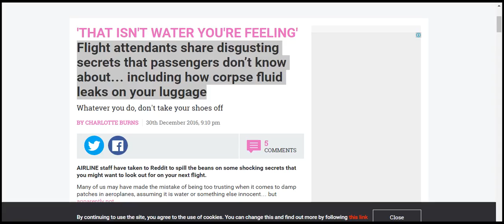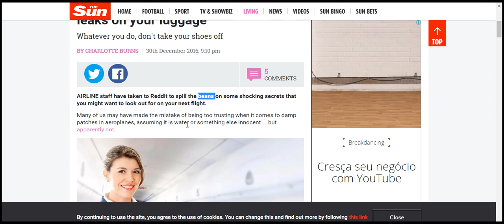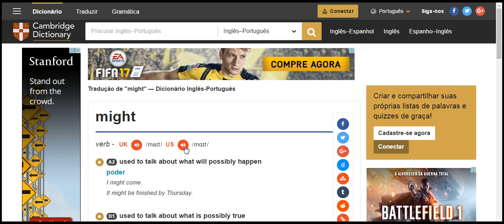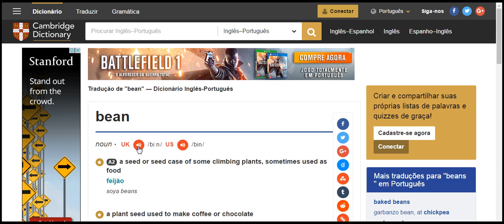Flight attendants share disgusting secrets that passengers don’t know about… including how corpse fl